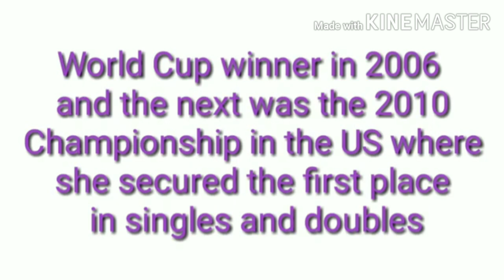Hobby - turns into a successful career( section:3)